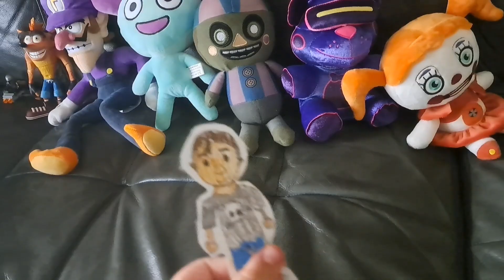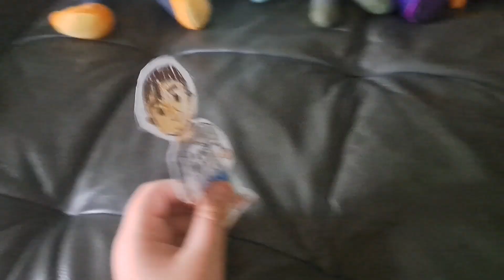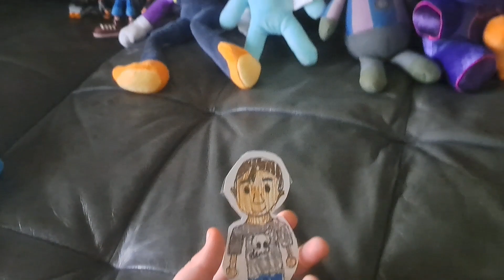Oliver's cartoon universe ep:3 the new member